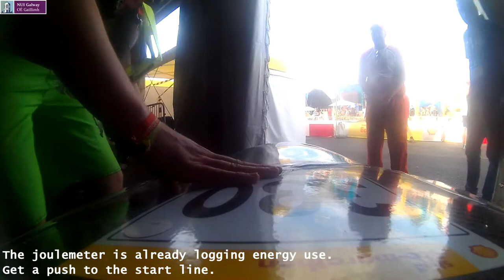On board with the Geec for a lap of the London circuit at Shell Eco-marathon Europe 2017.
Watch out for captions about the drive strategy. Keep in mind that the speeds shown are approximate!